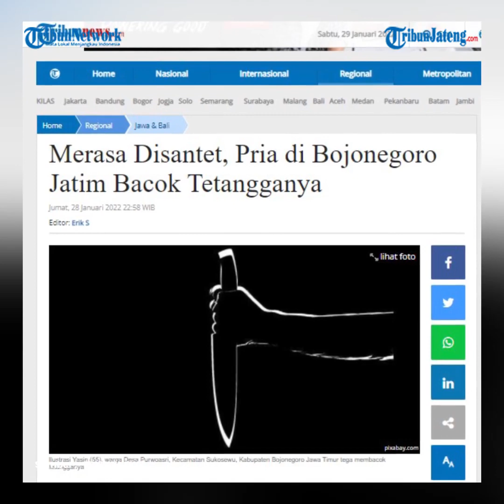Curiga Disantet, Pria di Purwoasri Bojonegoro Tega Bacok Tetangga Sendiri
Wong lanang ing Desa Purwoasri Kecamatan Sukosewu Kabupaten Bojonegoro  tega mbacok tangga dhewe.

Klakuan ala mau dilakoni merga curiga yen tanggane kuwi nyantet utawa nggawe guna-guna.

Miturut critane Kapolsek Sukosewu, Iptu Syafi'i, padudon loro warga sing padha tangganan iki kadadeyane Kemis, (27/1/2022) kira-kira jam 15.00 WIB sore.